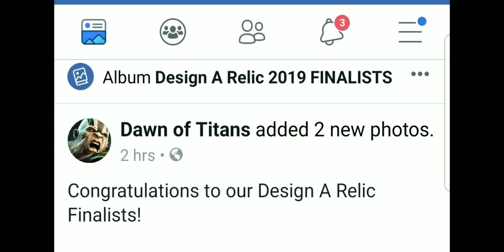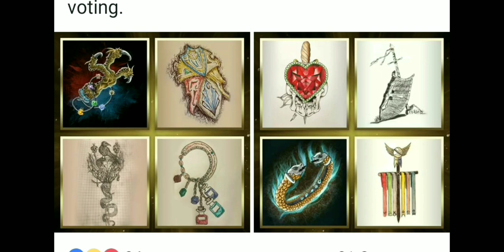DESIGN A RELIC | 3000 | ART FINALISTS | URKON | DAWN OF TITANS